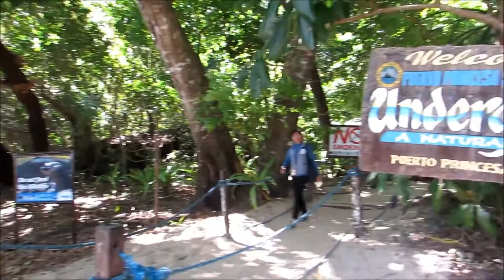WELCOME TO MY CHANNEL! | CHANNEL TRAILER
Hey guys! I finally have a proper trailer to show you! I do travel videos, eating shows and sometimes book talks/reviews! :)
Muisc credits to :

Song: Sunburst
Artist: Tobu & Itro
Social Media (Follow me  there too!)